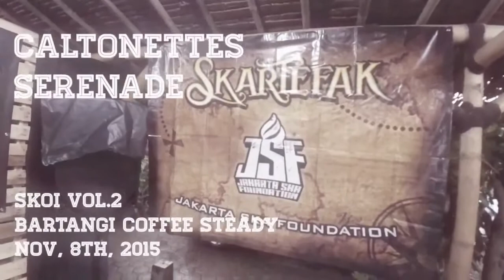Caltonettes Serenade on SkOi Vol 2 Bartangi Coffee Steady Jakarta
Moment taken By DBLTRBL Motion Pictures
re-upload : Skartefak